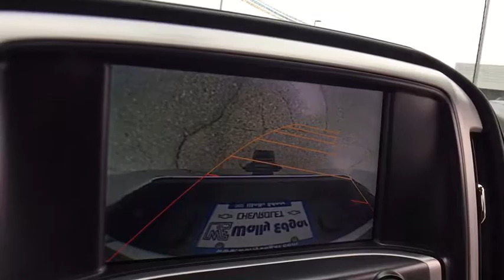2015 GMC Sierra 1500 Lake Orion, Rochester, Oxford, Auburn Hills, Clarkston, MI P11541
Quicksilver Metallic U 2015 GMC Sierra 1500 available in Lake Orion, Michigan at Wally Edgar Chevrolet. Servicing the Rochester, Oxford, Auburn Hills, Clarkston, MI area.